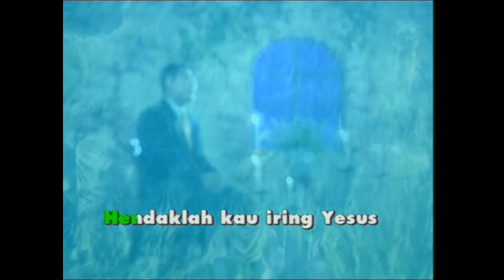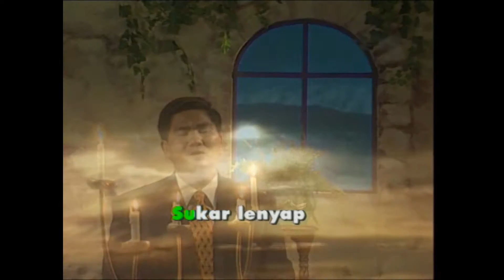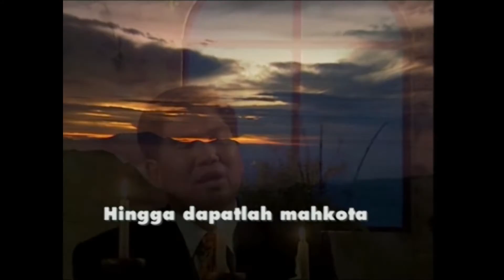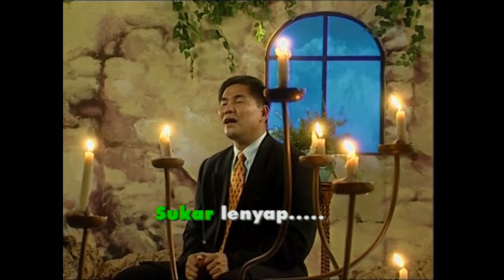Pikul Salib - Pdt. Musa Pandean - ( Video)